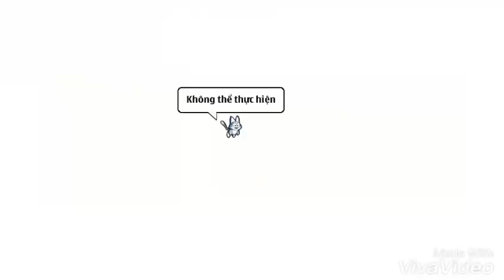[ NR0 online ] - Khoe Sc1 zíp nhất từng cầm nè